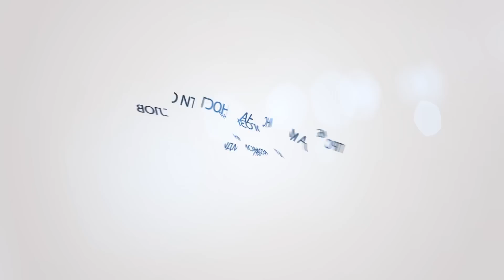Проблема многозначности слов - Борис Иомдин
Какие факторы влияют на носителя языка при определении значения слов? Как решают проблему многозначности слов системы обработки текста? От чего зависит то, какое значение слова мы выберем? Об этом рассказывает кандидат филологических наук Борис Иомдин.